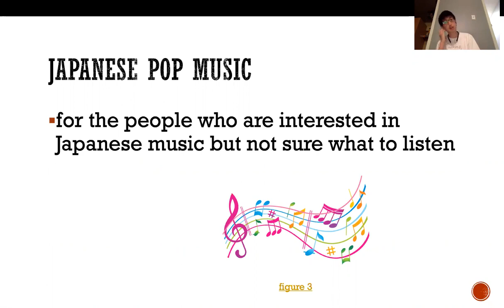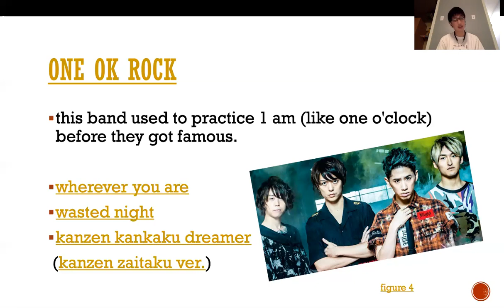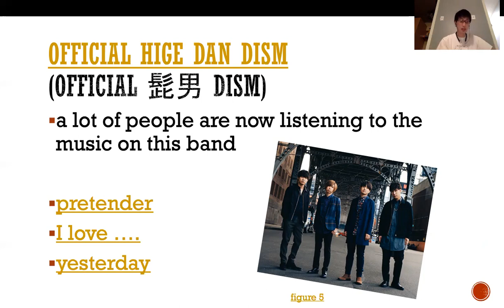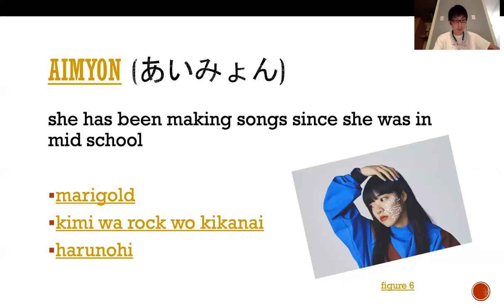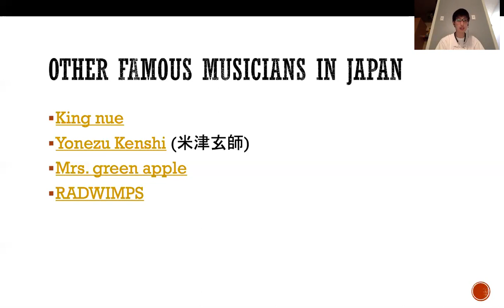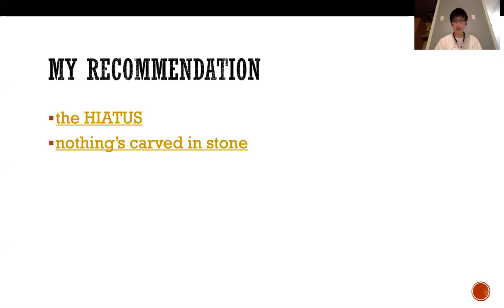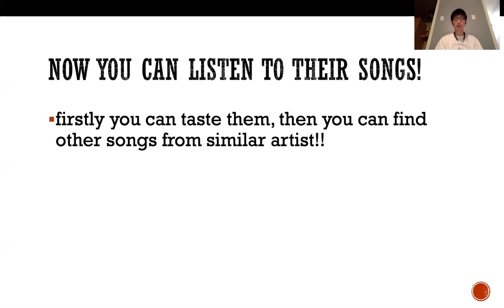Japanese Pop Music Takeshi Yamada 1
This video is part of the Marshall HSTA Fun with Science Summer Institute.